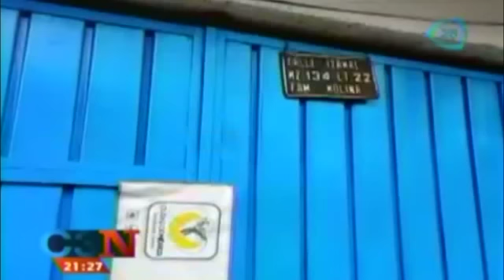La terrible historia de la joven que vivió encadenada 2 años en Tlalpan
Una joven de 22 años que sólo buscaba salir de la calle vivió el maltrato más escalofriante que hemos escuchado. Te dejamos la historia de Ana.

28 de abril 2015

La terrible historia de la joven que vivió encadenada 2 años en Tlalpan,maltrato laboral,tlalpan,joven de 22 años,acoso laboral,tintoreria,ana,niña de la calle,tamaulipas,Cadena tresCadenatres,Cadena3,Cadena 3 Canal 128,Canal 28,Grupo Imagen,Invent Mx,noticias,noticias de hoy,noticias de ultimo momento,noticias de ultima hora